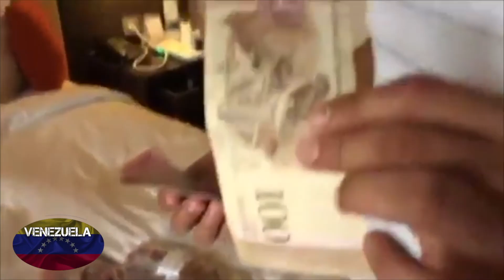Enfermeras en Venezuela no pueden denunciar la crisis: están amenazadas | Impacto Mundo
Venezuela continúa con la crisis sanitaria, luego de que el Presidente interino Juan Guaidó anunciara el ingreso de las ayudas humanitarias; médicos y enfermeras salieron a las calles a manifestar su inconformidad, ya que dichas ayudas aún no llegan a los hospitales.